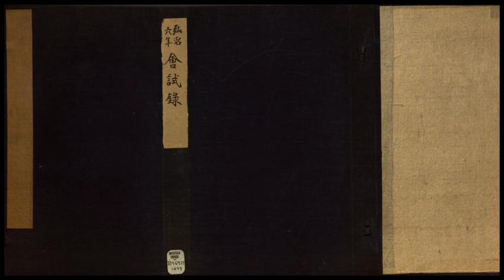Chinese social structure | Wikipedia audio article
This is an audio version of the Wikipedia Article:
Chinese social structure

- Socrates

SUMMARY
The social structure of China has an extensive history which begins from the feudal society of Imperial China to the contemporary era.